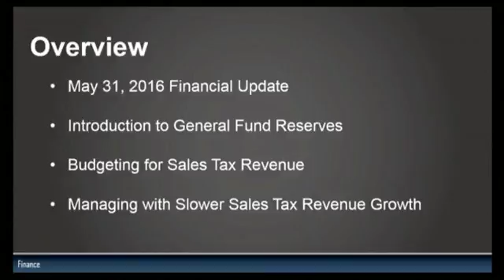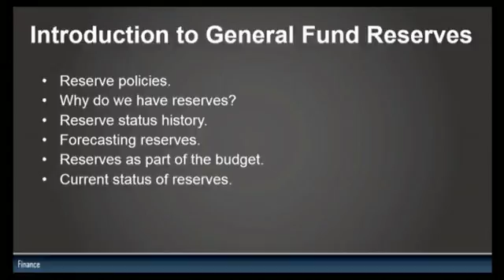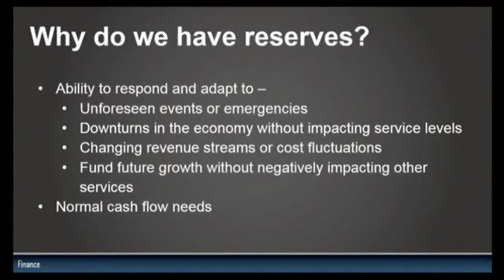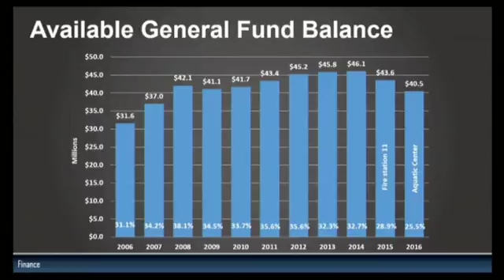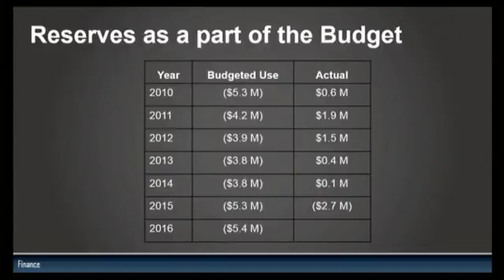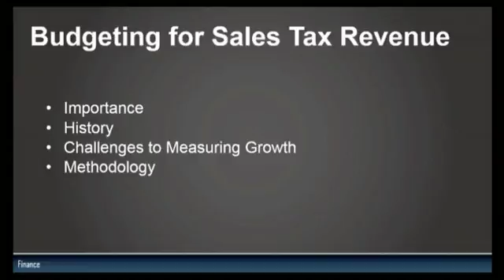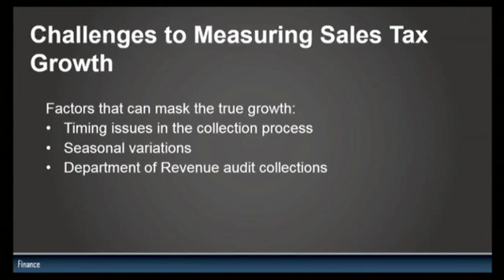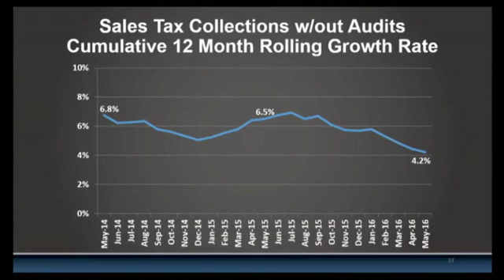2016-07-05 Sioux Falls Fiscal Committee - 2435